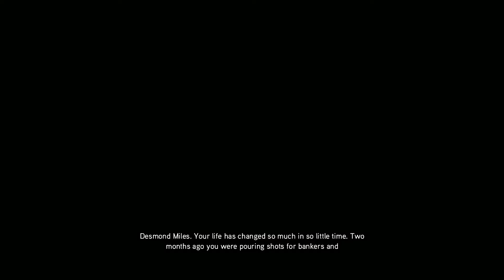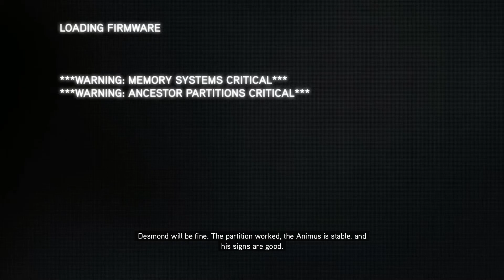Assassin's Creed Revelations - Sequence1 - Part 1